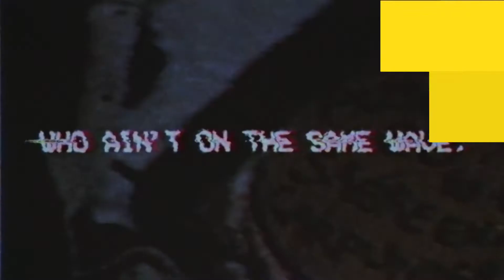Evolução musical: Sabrina Carpenter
Sabrina nos presenteou com 'Skin' nas últimas semanas e nós não poderíamos estar mais felizes com isso! Para acompanhar seu crescimento ao longo dos anos, preparamos um vídeo com a evolução musical da cantora: